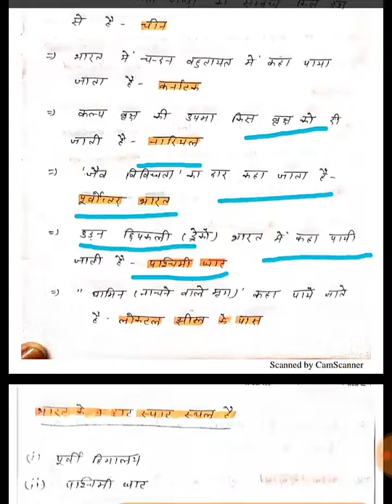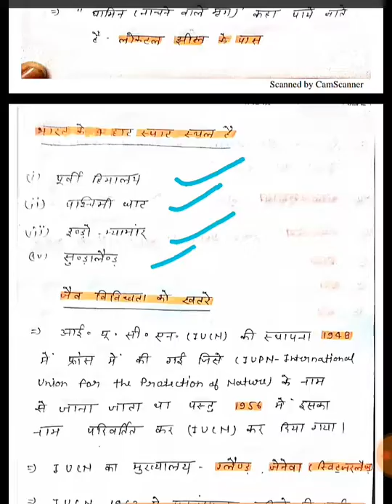Uptet special पर्यावरण पार्ट-6 जैव विविधता औऱ हॉटस्पॉट एंड IUCNसंस्था कोई भी क्वेश्चन बाहर नही जाएगा